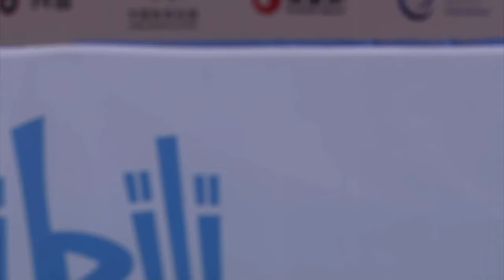Tong LIU / Quanshuo GE｜2023Chinese National Junior Figure Skating Championships Ice Dance Free Dance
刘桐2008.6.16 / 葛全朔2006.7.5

Looking forward to the YOG, LIU / GE's debut in the international competition!!!